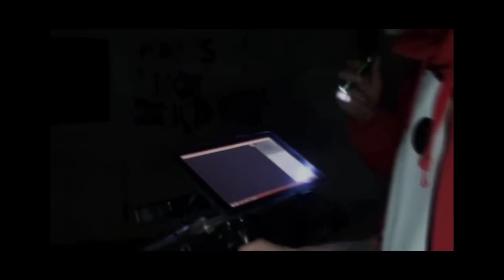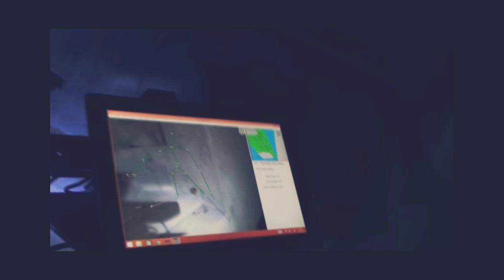FORTECA CIENIA- PRAWDZIWE NAWIEDZENIE !!!!!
Prawdziwa Paranormalna historia fortu 49a w Krakowie @KryptonimGHOST @paranormaltv6904 @PolishGhostHunters
3 ekipy miały szane zbadać to wyjątkowe miejsce, zobacz co się tam dzieje.

miłego seansu 🙂